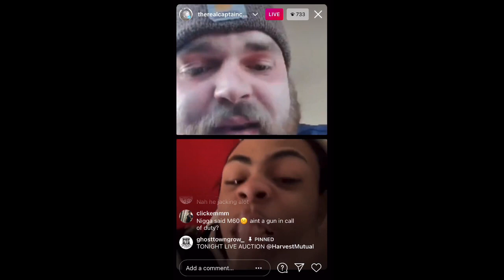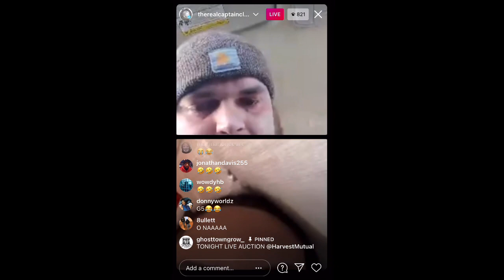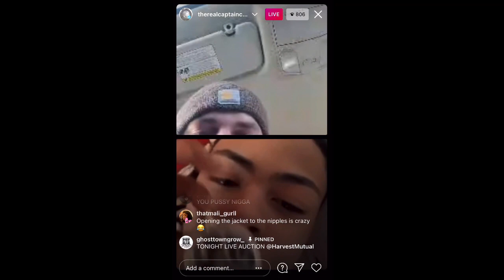Kay Flock vs Captin Clutch on IG live and says he gonna get him lined and smoking his mans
Kay Flock vs Captin Clutch